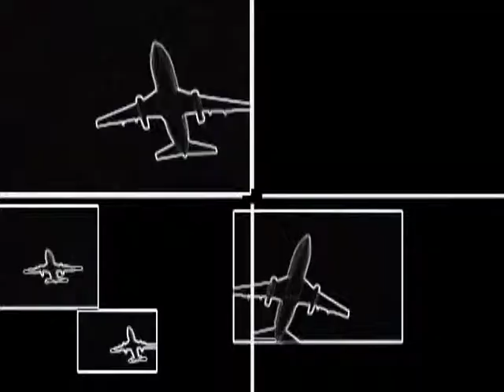English Teachers Season 1.mov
Jason Plumb Theme Song "Outside In" for  reality TV show.